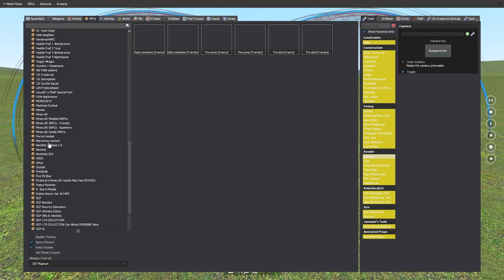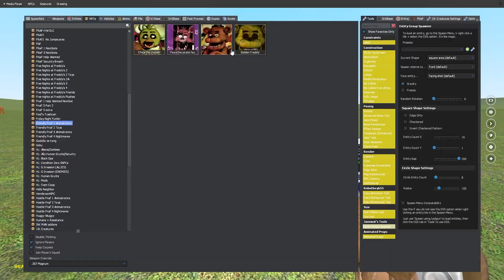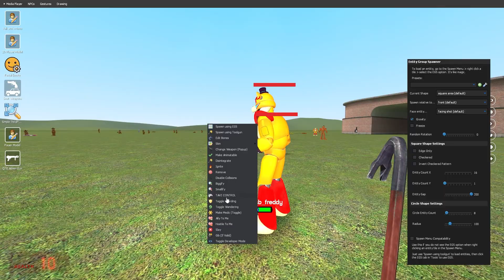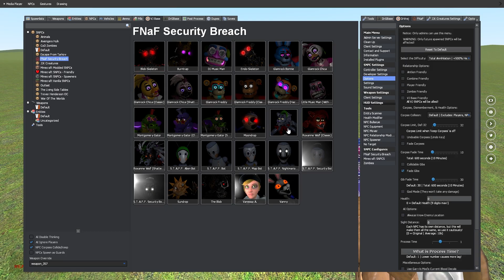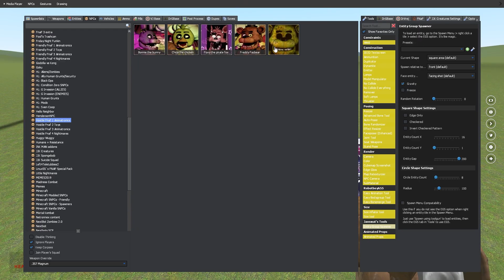YOU CAN'T PLAY AS THIS GMOD FNAF SECURITY BREACH ANIMATRONIC! - Five Nights at Freddy's Garry's Mod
Today in Garry's Mod I play as the new Gmod FNAF Security Breach VJ Base NPCs except for Glamrock Freddy for some reason.